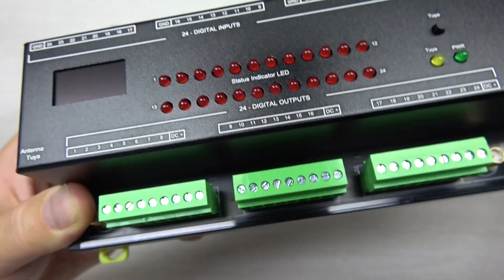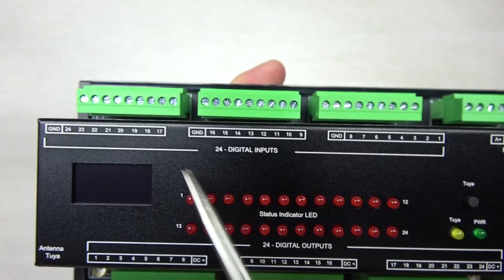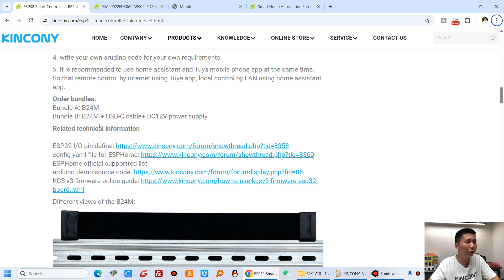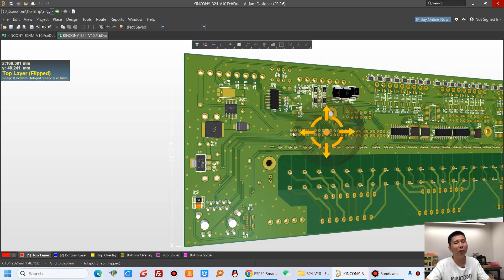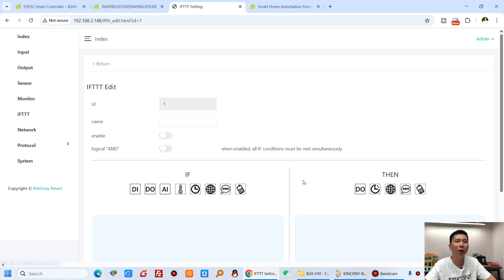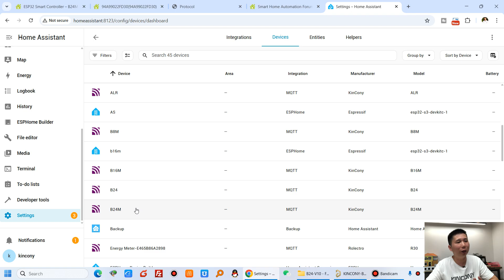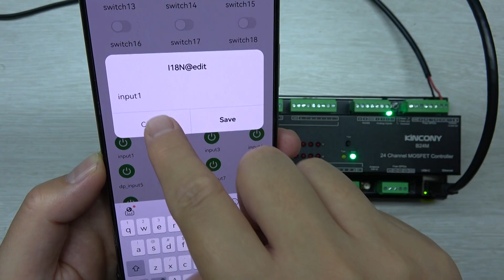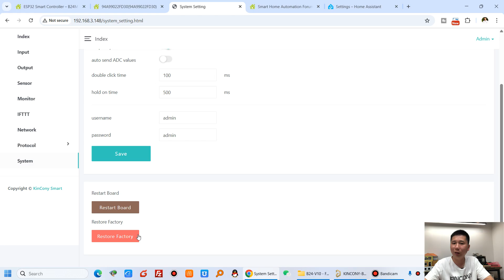24 Channel ESP32S3 MOSFET Smart Home Controller For IoT Project-B24M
KinCony B24M ESP32 smart controller based on ESP32-S3-WROOM-1U (N16R8) wifi chip. Support 24 channel MOSFET output, 4 channel 1-wire GPIOs, 3 free GPIOs, 4 channel ADS1115 16bit analog input ports. One SD card using SPI bus. B24M include DS3231 high precision RTC clock chip. LCD display will show wifi and ethernet IP address and Tuya connection state. B24M have I2C bus extender and RS485 port. You can write any code by Arduino IDE / MicroPython / ESP-IDF development tool to ESP32 module. We will supply Arduino / ESP-IDF demo code for different samples. Everyone can modify and change the code for your own smart home automation system project. it support use by ESPHome for home assistant or tasmota firmware for smart home automation DIY. B24M use KCS v3 firmware, it support home assistant auto discovery function by MQTT, so without write any config code (zero code) for home assistant.